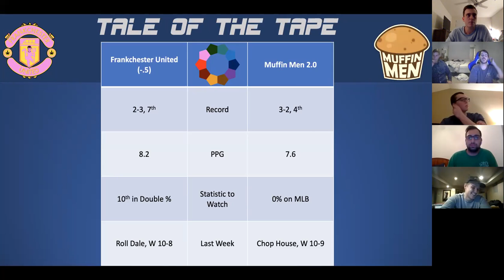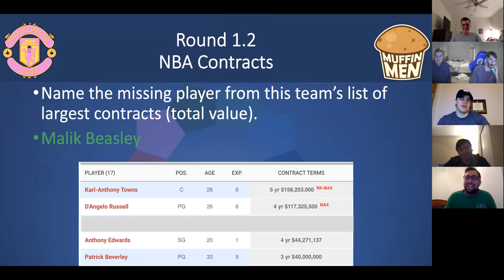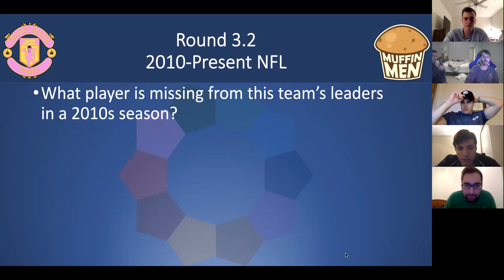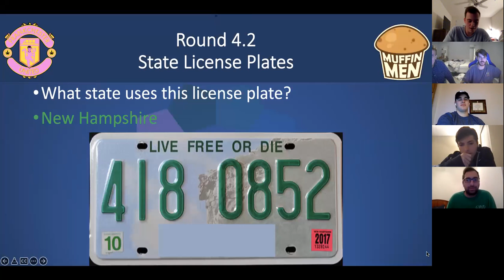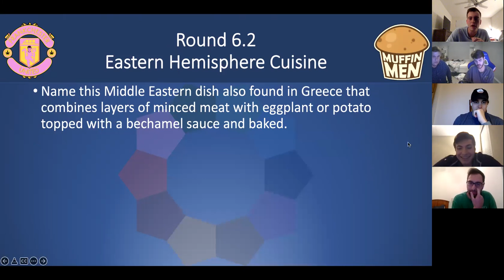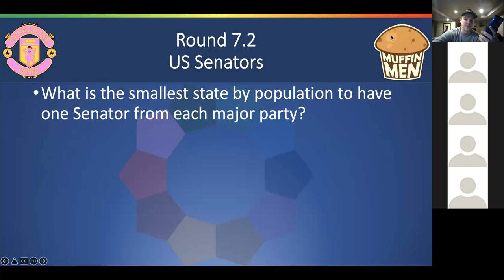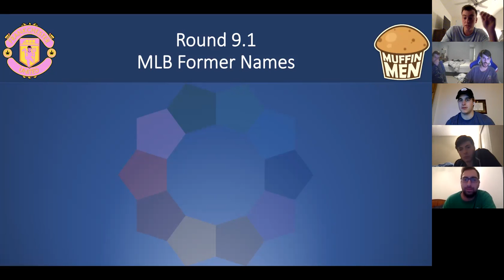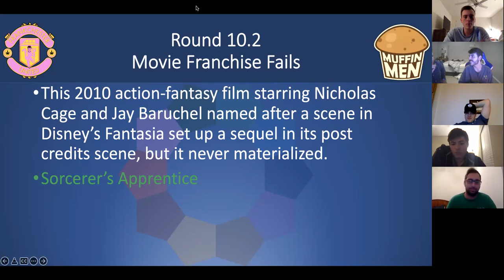Week 6 Game 4: Frankchester United vs Muffin Men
Muffin Men have diabolically crafted their set of niches to... ensure Leaf gets the NBA? Meanwhile, we find out neither of these teams try exotic foods very often.